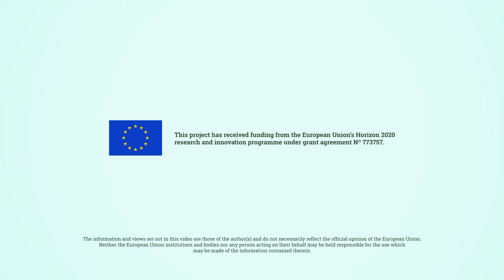LIVERUR PROJECT SPANISH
LIVERUR PROJECT video with spanish subtitles